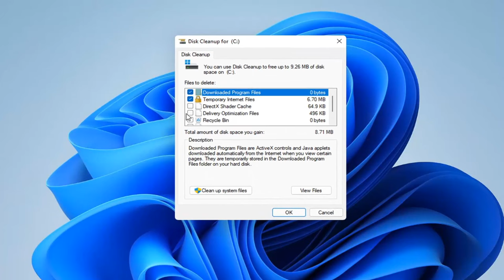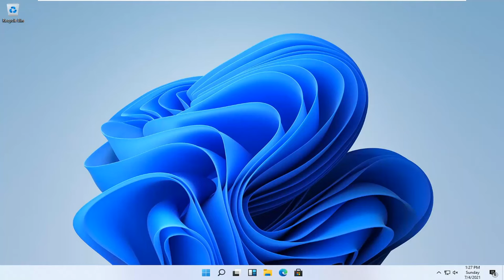How To Run Disk Cleanup On Windows 11 {Tutorial]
Windows 11 has a easy-to-use tool for freeing up disk space on your computer. It removes temporary files, system logs, previous Windows installations, and other files you probably don’t need.

The Disk Cleanup tool has been around in Windows for years. It offers a quick way to remove temporary, cache, and other non-essential files to help you free up some disk space. You can even use it to remove old versions of Windows after an upgrade to Windows 11. Disk Cleanup also has several hidden options that you can only access if you run it from the Command Prompt or a custom shortcut.